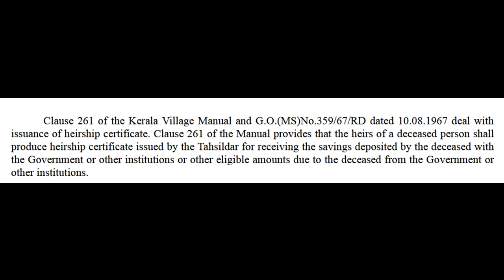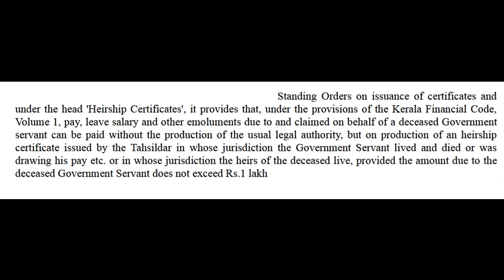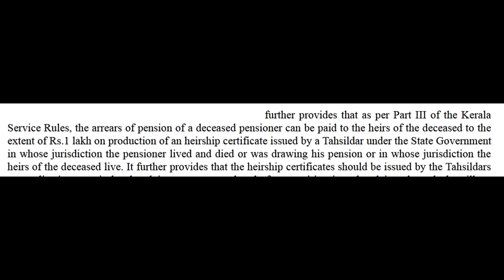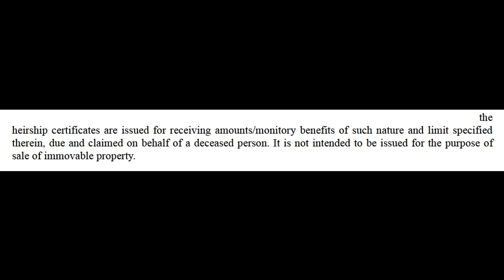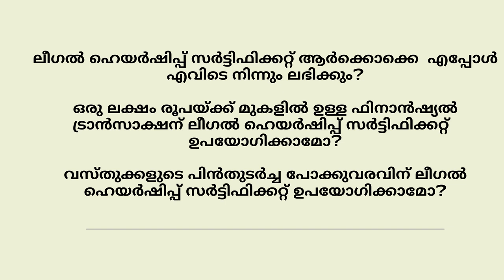Legal heir ship Certificate Malayalam | ലീഗൽ ഹെയർഷിപ്പ് സർട്ടിഫിക്കറ്റ്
ലീഗൽ ഹെയർഷിപ്പ് സർട്ടിഫിക്കറ്റ് ആർക്കൊക്കെ  എപ്പോൾ എവിടെ നിന്നും ലഭിക്കും?

ഒരു ലക്ഷം രൂപയ്ക്ക് മുകളിൽ ഉള്ള ഫിനാൻഷ്യൽ ട്രാൻസാക്ഷന് ലീഗൽ ഹെയർഷിപ്പ് സർട്ടിഫിക്കറ്റ്  ഉപയോഗിക്കാമോ?

വസ്തുക്കളുടെ പിൻതുടർച്ച പോക്കുവരവിന് ലീഗൽ ഹെയർഷിപ്പ് സർട്ടിഫിക്കറ്റ് ഉപയോഗിക്കാമോ?